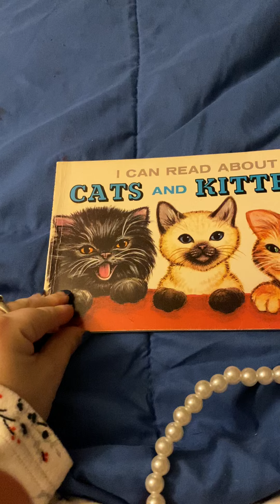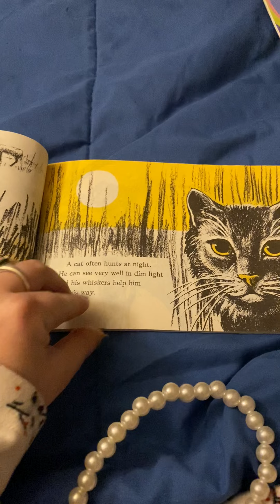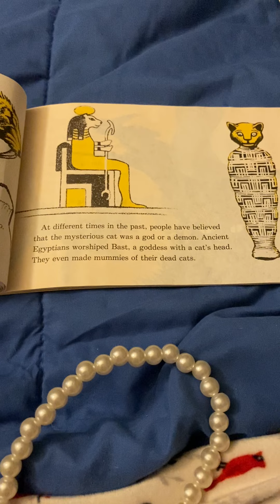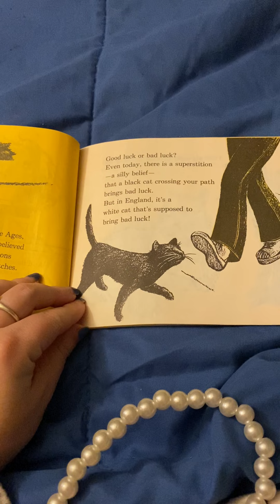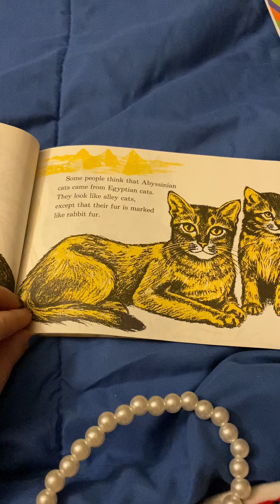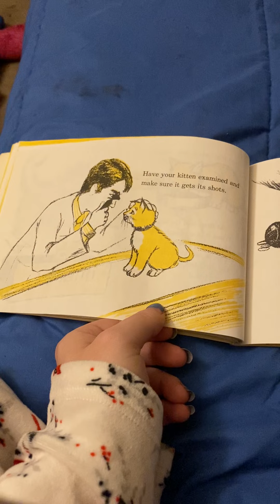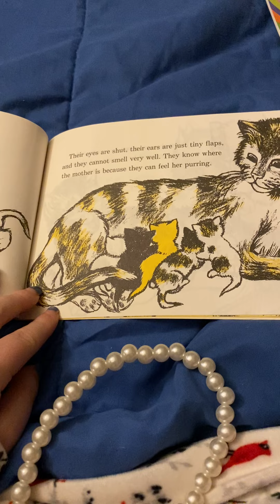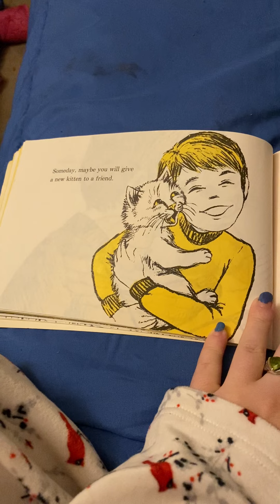Read with me cats and kittens